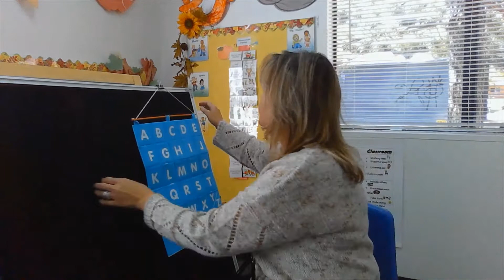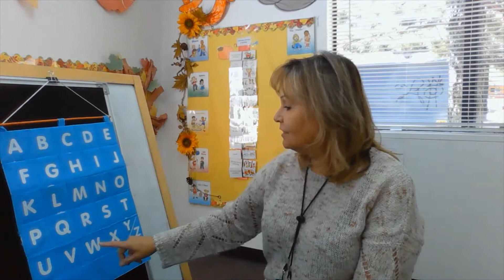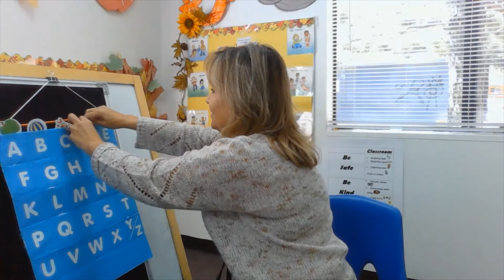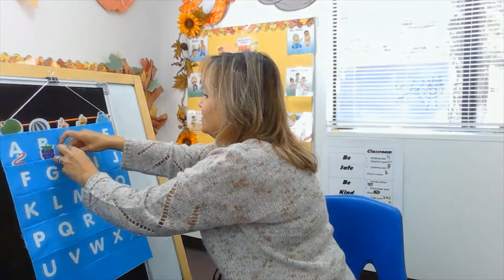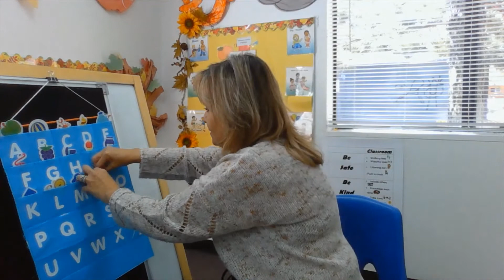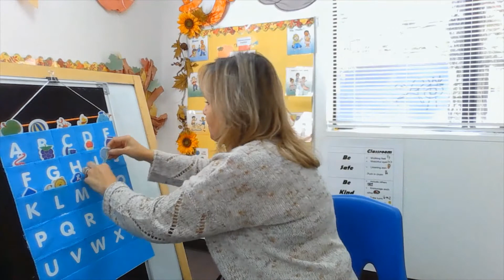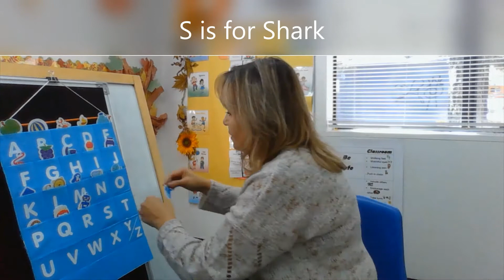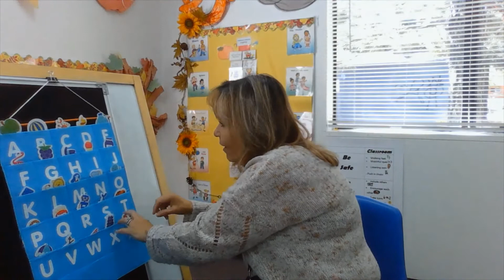GM Morning Greeting #39 The Alphabets